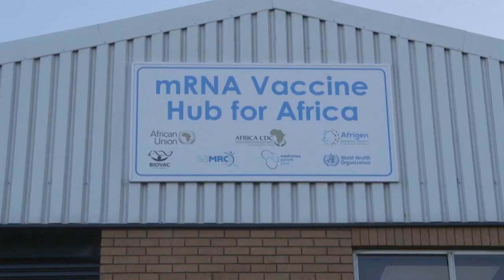O DIRETOR DA OMS TEDROS ADHANOM DISSE QUE A 'FASE AGUDA' DA PANDEMIA PODE TERMINAR ESTE ANO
| INTERNACIONAL |
O DIRETOR DA ORGANIZAÇÃO MUNDIAL DA SAÚDE, TEDROS ADHANOM, DISSE QUE A 'FASE AGUDA' DA PANDEMIA DA COVID-19 PODE TERMINAR ESTE ANO